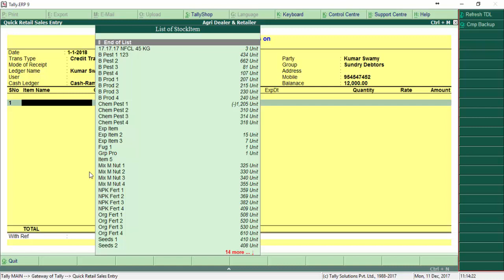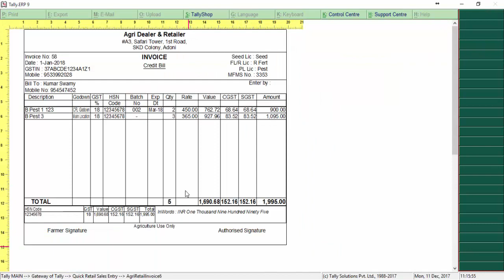Credit Farmers Creation in Fertiliser - Pesticide - Seeds Module in Tally.ERP9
- CIBS  -  సిబ్స్ - Cash / Card Sales in Fertiliser - Pesticide - Seeds Module in Tally.ERP9